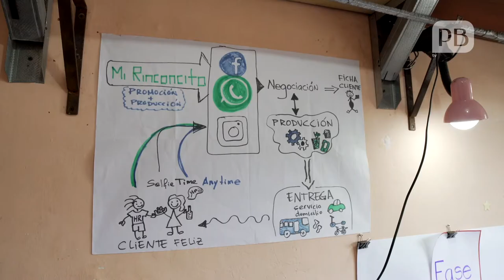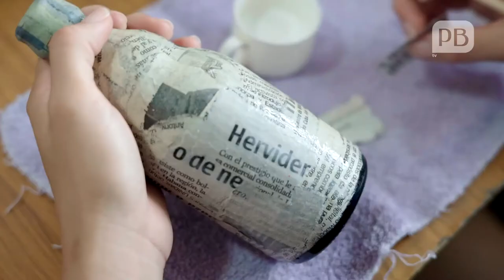Mi Rinconcito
Durante estos meses de cuarentena, una joven emprendedora del municipio Cotorro, La Habana, confecciona artesanías a partir de materiales reciclados.

Un video de Chris Erland y Hansel Leyva.